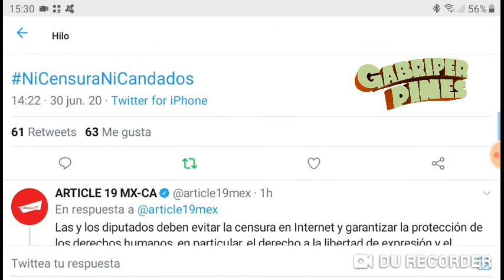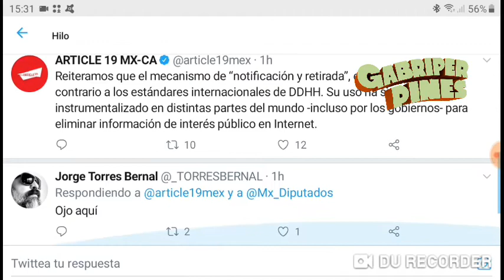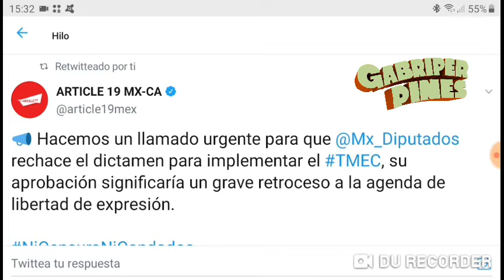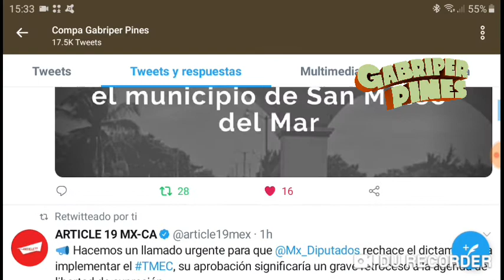Sobre el T-MEC en cuestiones de libertad de expresión y otras situaciones